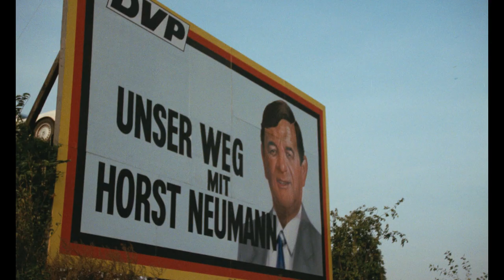Didi - Der Experte (1988) - Trailer in HD (Dieter Hallervorden Collection)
„Politiker muss man behandeln wie rohe Eier. Und wie behandelt man rohe Eier? Man haut sie in die Pfanne!“
Der Klassiker mit Dieter Hallervorden. Ab sofort auf Blu-ray.

Eigentlich ist Willi Schulze ein Normalbürger wie jeder andere auch, und betreibt mehr schlecht als recht eine kleine Kfz-Werkstatt. Eines Tages wird Willi in einen folgenschweren Autounfall verwickelt: Totalschaden - Blackout - Vollmeise! Willi verliert sein Gedächtnis. Polizei, Ärzte und Politiker verwechseln ihn mit dem deutsch-amerikanischen Wahlkampfexperten Willy Schneider, der just an diesem Tag aus New York erwartet wird. Nach intensiver Behandlung durch einen Psychiater glaubt Willi sogar selbst, dass er der Experte ist.
Mit genialen Automechanikersprüchen wie Wir müssen die Schrauben anziehen,Mit Vollgas in die Sonne oder Wir müssen mehr Dampf machen bringt er fortan mächtig Schwung in den lauen Wahlkampf. Seinen schrägen Ideen wagt niemand zu widersprechen, schließlich ist er der Experte! Es beginnt der ungewöhnlichste Wahlkampf aller Zeiten...

Der Film startete am 4. Februar 1988 in den deutschen Kinos und markiert Dieter Hallervordens Rückkehr zur politisch-satirischen Komödie.